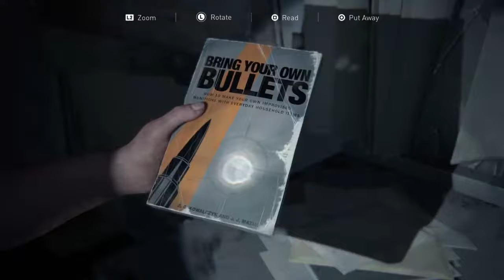Last of us